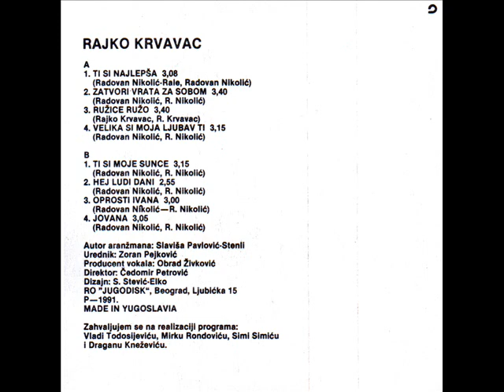Rajko Krvavac - Velika si moja ljubav ti - (Audio 1991)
Label and copyright Jugodisk & Rajko Krvavac

lyrics: Radovan Nikolic
Arr: Slavisa Pavlovic Stenli
Video : Goran Kapor